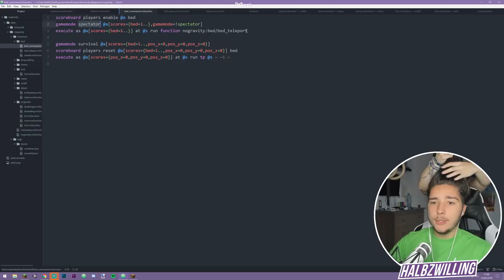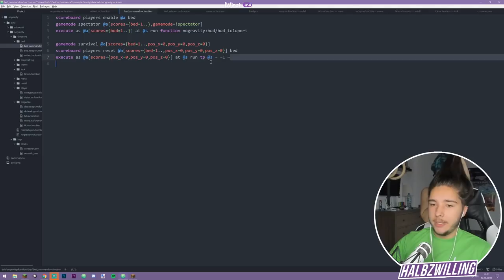/home Command für Vanilla Multiplayer! 🌍 Mapmaking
🔔 Ist nice oder? Download kommt dazu noch wenn's fertig ist!